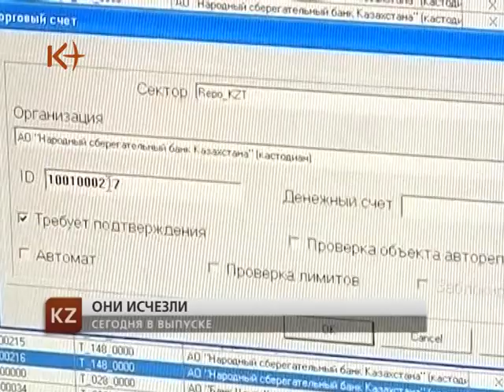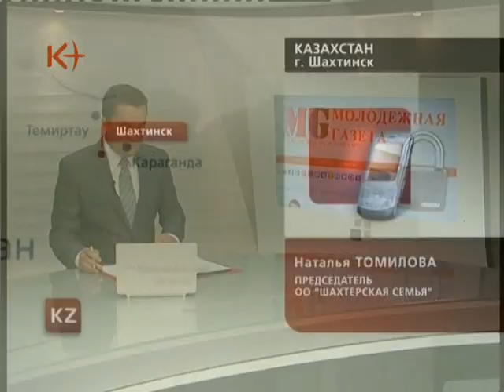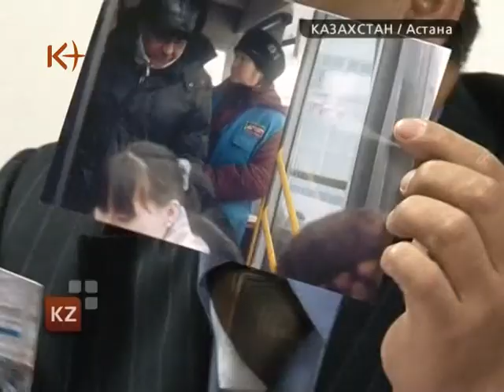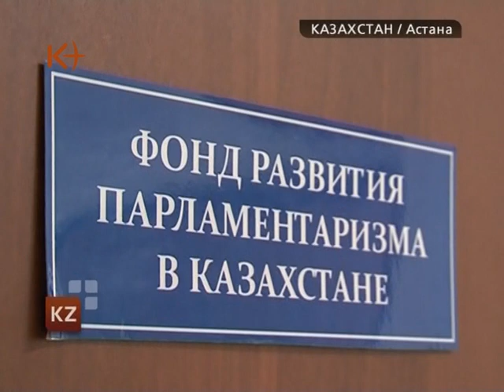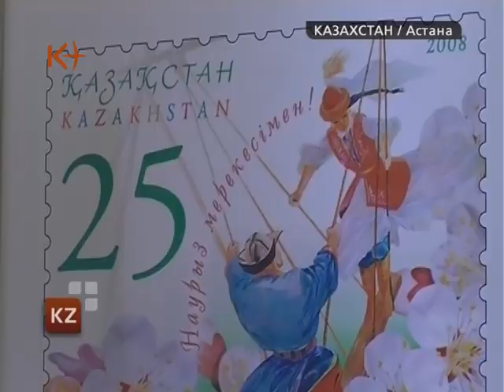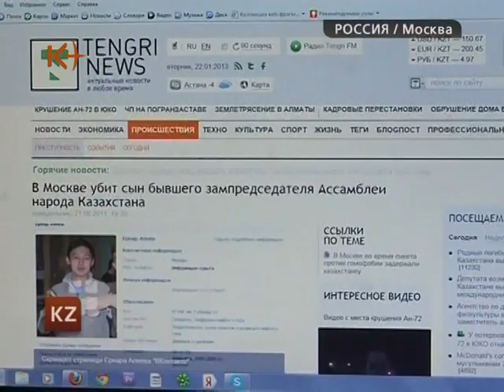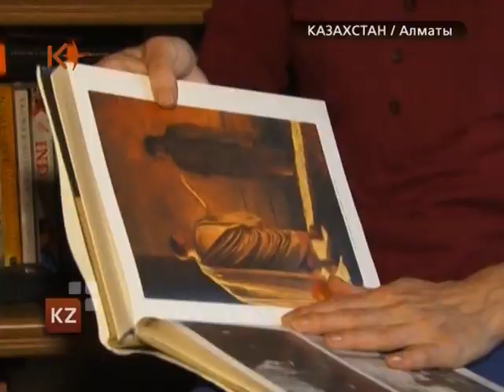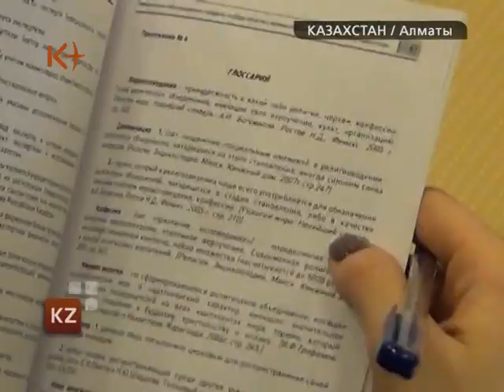Казахстан. Новости 23 января 2013 / kplus